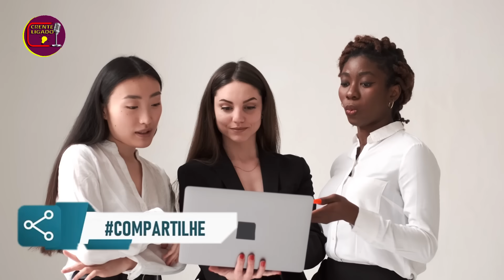Pastor Com Amante No Motel? Esposa FILMA TUDO! Pr. Elizeu DETONA